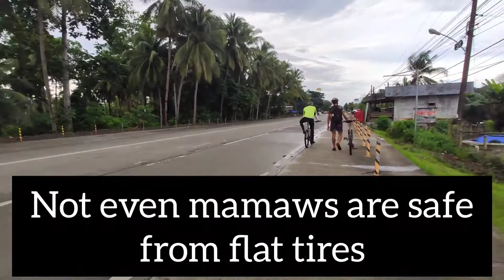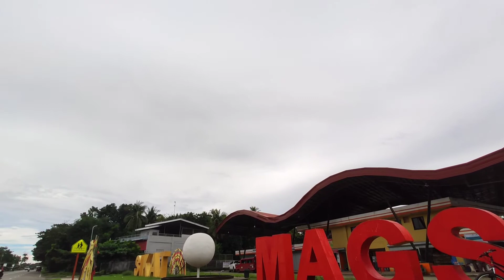Why I Started Biking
I bought a used gravel bike on September 3 and started training to be able to cross mountainous roads.
A month and a half later, I've sold my gravel bike in exchange for a solid mountain bike.
Here's my first attempt to fulfill my bike's purpose: Get me from Butuan to Magsaysay (where my GF lives).